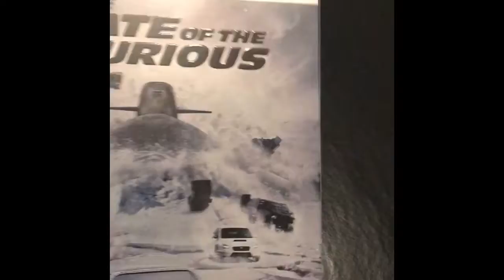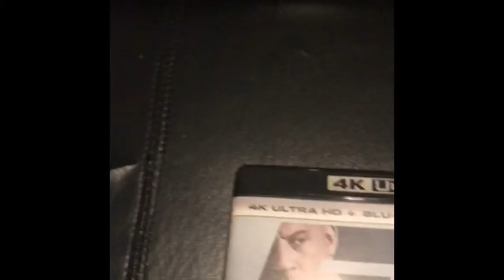Fate Of The Furious 4k Limited Collector Edition Review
This is me opening the new Walmart exclusive 4k blu ray release of fast8
In the eighth installment of the Fast and the Furious series, Dominic Toretto's crew are rocked to their core when they must face their most dangerous adversary yet: Dom himself (Vin Diesel), who is now working with a shadowy cyber-terrorist known only as Cipher (Charlize Theron). As DSS agent Luke Hobbs (Dwayne Johnson) and the rest of the team attempt to fight b...